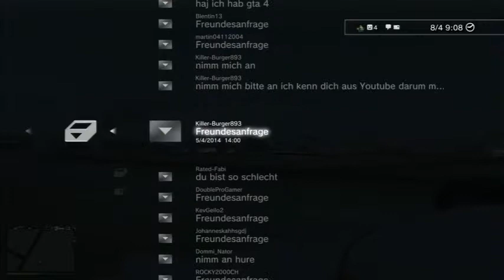Alltag in GTA 5 Marihuana vs Zigarette ich kläre euch auf vom PS3 Zocker YouTubeGamescom 480p